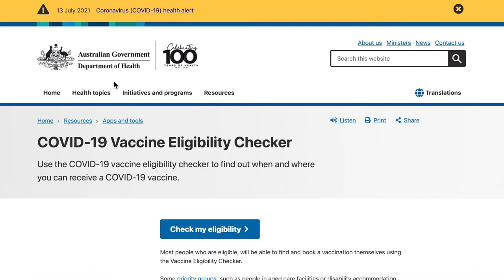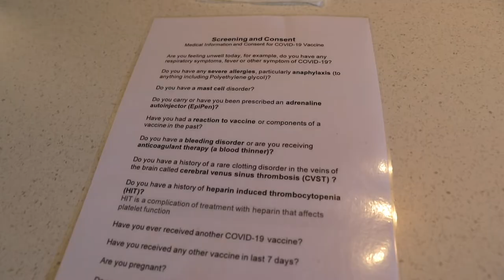COVID 19 Vaccine Vlog | Dave Sharma MP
This month I got my COVID-19 Vaccine, here is a step by step guide to get your own.